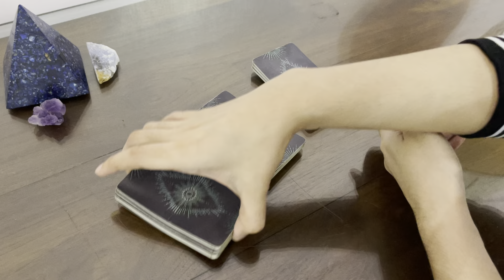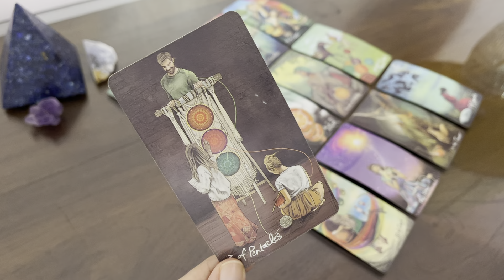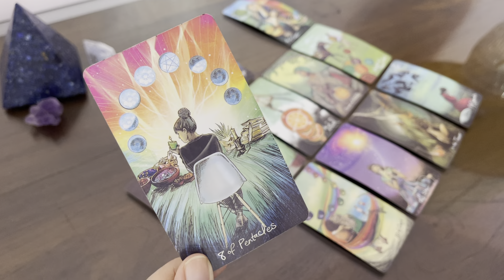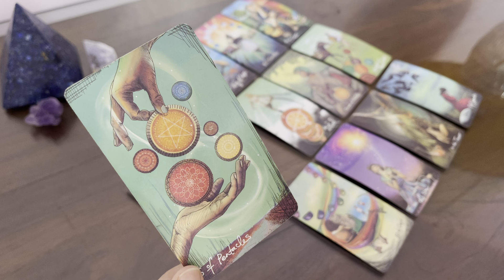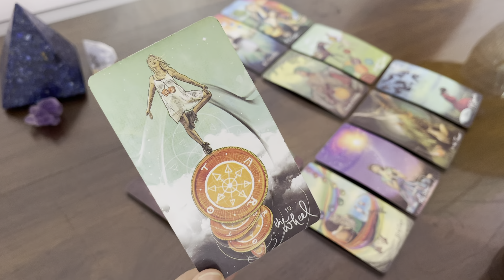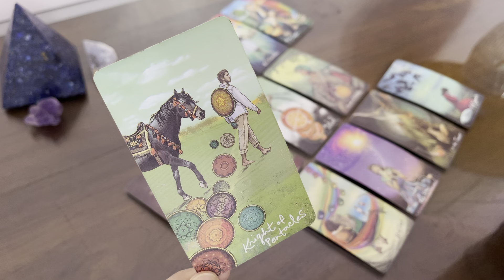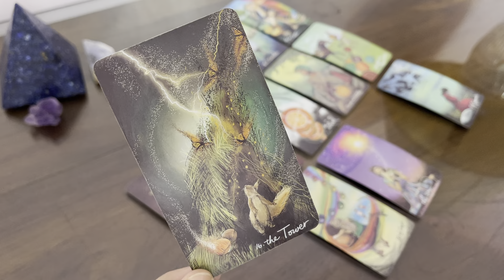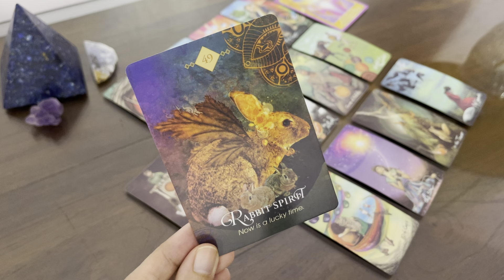CANCER TAROT | NEXT THREE MONTHS 💕🌈🦋 | LOVE, CAREER, FINANCE TAROT READING OCT-DEC 2021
Hi! Welcome to your bonus read! What is coming towards you for the last three months of 2021? Listen to the reading to find out  🦋

Blessings 🌈